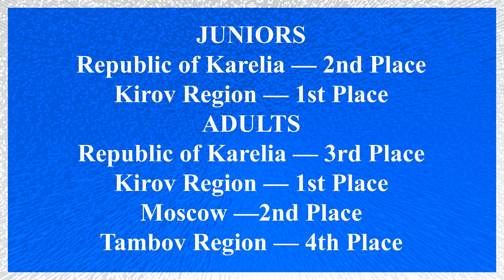MOSCOW OPEN 2023. P.2. KATA TEAM FINALS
The video presents the finals of the competitions in the category "kata group" among juniors and adults at the Moscow Open on 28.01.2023.
Видео представляет финалы соревнований в категории «ката-группа» среди юниоров и взрослых на Moscow Open 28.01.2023.